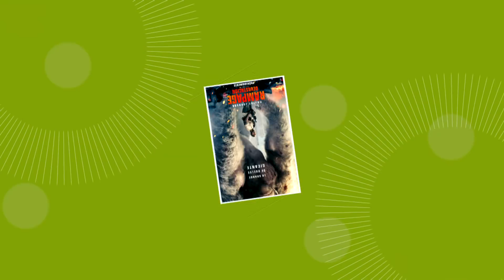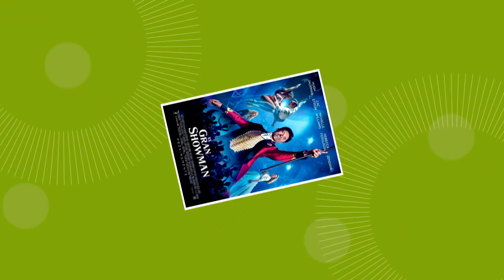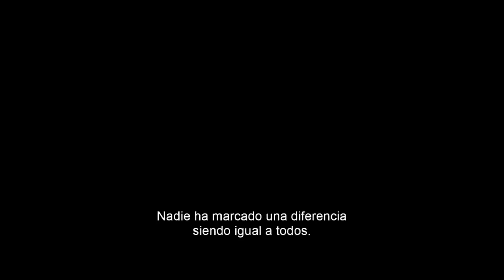Lo que se viene: 'Rampage: Devastación' - Pie Pequeño - El Gran Showman y mucho más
¡Aquí te mostramos los futuros estrenos que llegarán a nuestra cartelera!